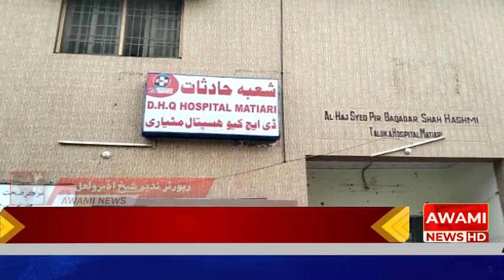اڏير لعل لڳ مين نيشنل ھائي وي روڊ تي حادثو ھڪ نوجوان فوت ۽ هڪ معصوم ٻارڙي سميت ٽي ڄڻا زخمي